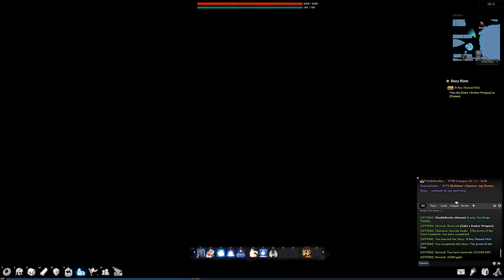Vindictus - Steam version - 2017 Gameplay - Part 39 - Earth Shaker